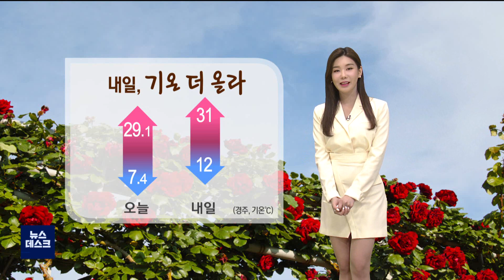경북동해안 '건조특보'..내일도 낮 더위 계속 (2022.05.17/뉴스데스크/포항MBC)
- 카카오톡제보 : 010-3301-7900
- 카카오톡ID : PHMBCJEBO